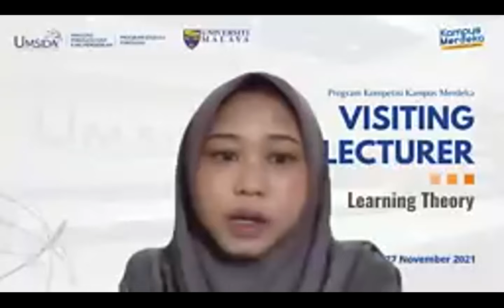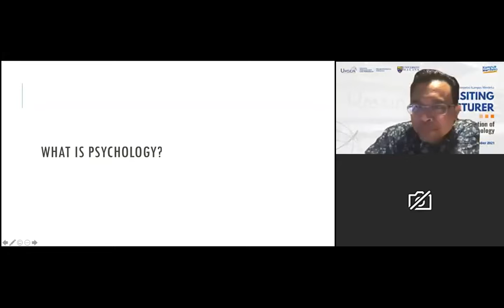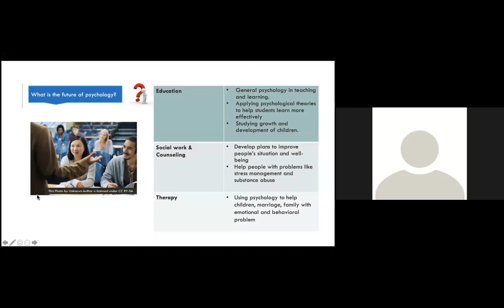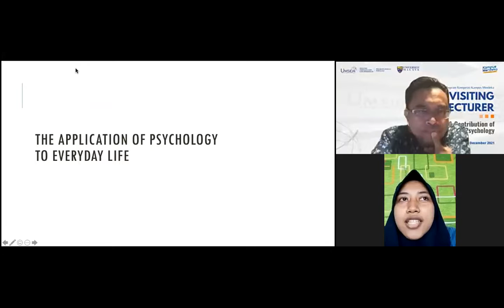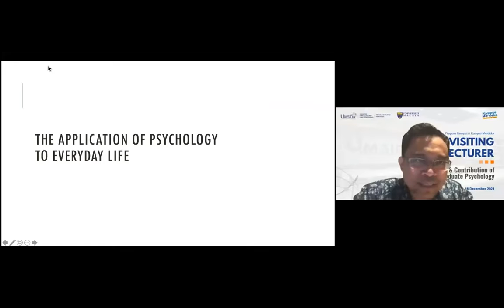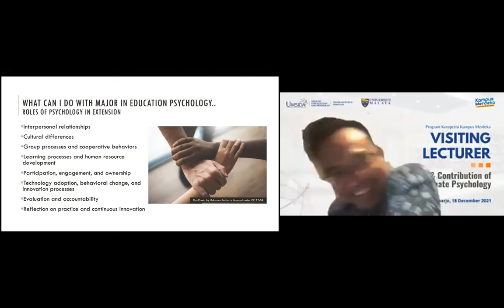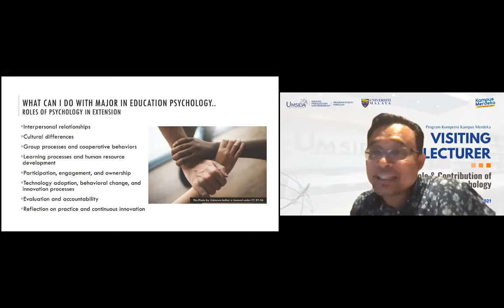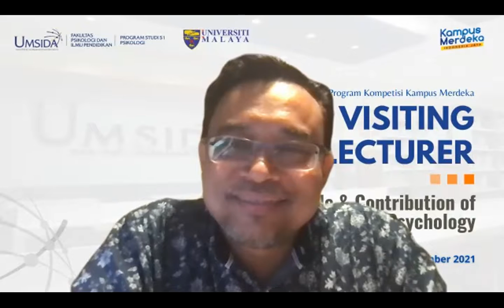Visiting Lecturer : The Role & Contributing of Undergraduate Psychology